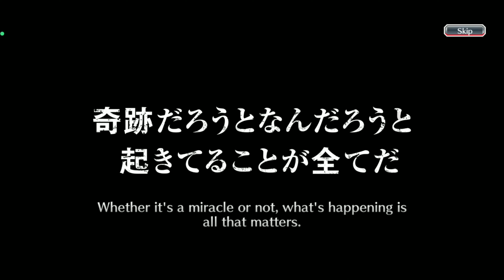Summoning For Some Seasonal Characters - Bleach Brave Souls